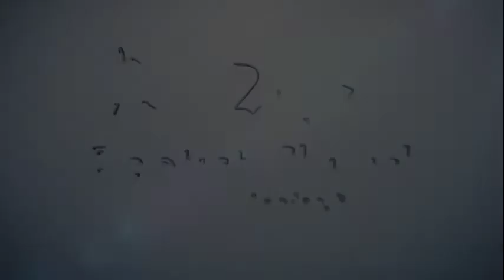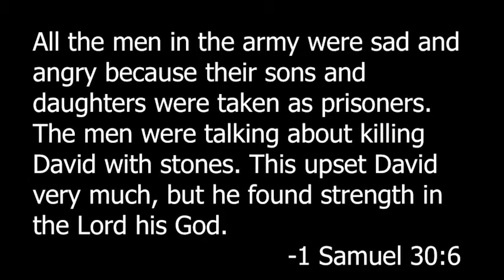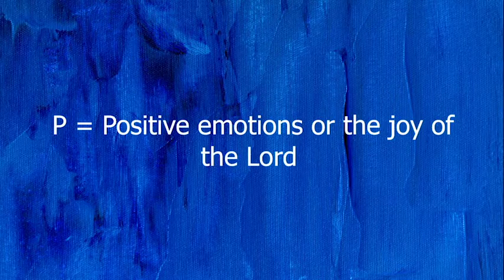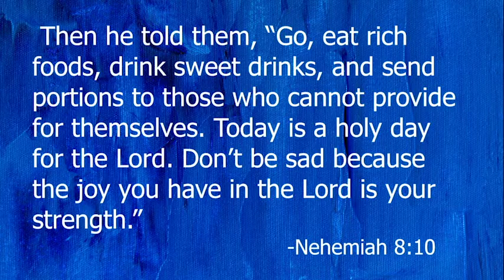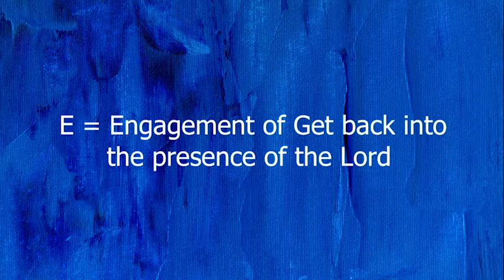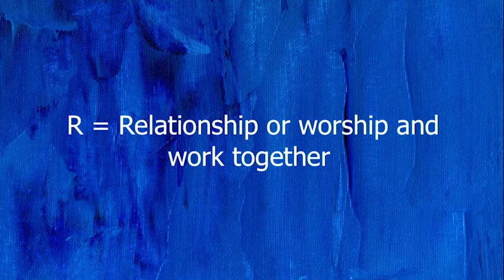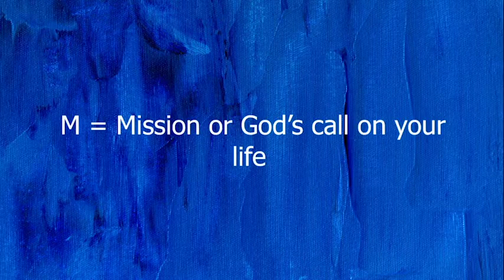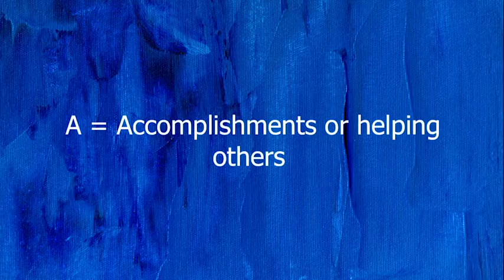FBC 101120 Sermon